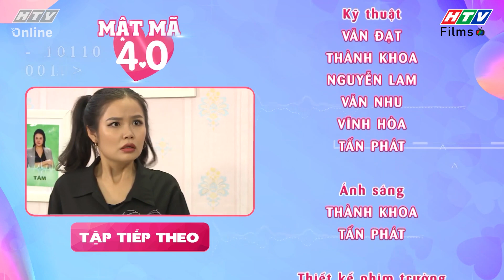Mật mã 4.0 | Tập 26 Full: Người mẹ hối hận vì một phút nông nỗi đã hại đời con phải khổ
​Sau khi biết được tin đứa con gái trong gia đình nghèo có một vết bớt màu đỏ hình cánh hoa. Tú ra sức truy tìm tung tích cô gái này để trả cả hai về gia đình thật sự của họ. Bà mẹ vô cùng hối hận vì giây phút nông nỗi lúc đó đã khiến cô con gái bây giờ phải chịu khổ đau. ​

Mật mã 4.0 là câu chuyện xoay quanh 5 nhân vật chính Tú, Tâm, Tình, Tiên và Tiến. Đây đều là những nhân vật rất thông minh, nhạy bén với những màu sắc tính cách dù khác nhau nhưng rất hợp nhau. Và cả 5 nhân vật đều là những mảnh ghép hoàn hảo để tạo nên Biệt đội se duyên xuất chúng.​

💖 Cả năm người Tú, Tâm, Tình, Tiên và Tiến cùng kết hợp tài năng của mình để giúp cho những vị khách của công ty giải mã và gỡ rối những vấn đề khó khăn cũng như những mâu thuẫn giữa người với người.​

Liệu những tình huống dở khóc dở cười nào sẽ xảy ra và liệu nó có làm khó được Biệt đội của chúng ta? Hãy cùng đón xem Mật Mã 4.0 vào thứ 2 đến thứ 6 hàng tuần, lúc 19h30 trên kênh HTV7 và lúc 19h45 trên kênh youtube HTV Films nhé!​

Các diễn viên tham gia trong phim: Lê Nguyên Bảo (Tú), Trịnh Thu Phương (Tâm) , Hồ Duy Phương (Tiến), Hồ Phương (Tình), Thanh Thư (Tiên),...​​0

0:00 Mật Mã 4.0 | Tập 26
01:00 Đón xem  Bánh Mì Ông Màu Phần 2
02:00 Đón xem Ngôi sao về làng
03:00 Đón xem Nữ hoàng Livestream
05:00 Đón xem  Bánh Mì Ông Màu Phần 2
10:00 Đón xem Ngôi sao về làng
15:00 Đón xem Nữ hoàng Livestream